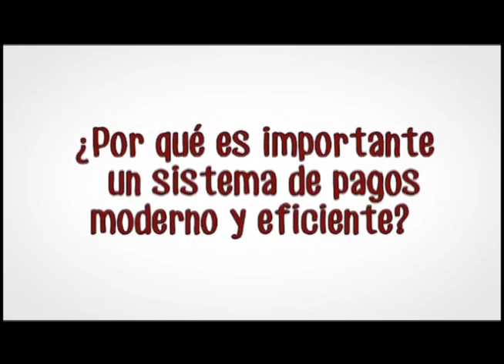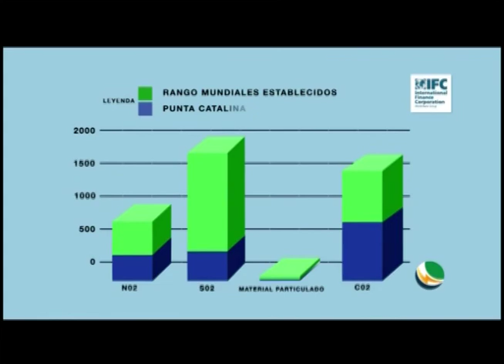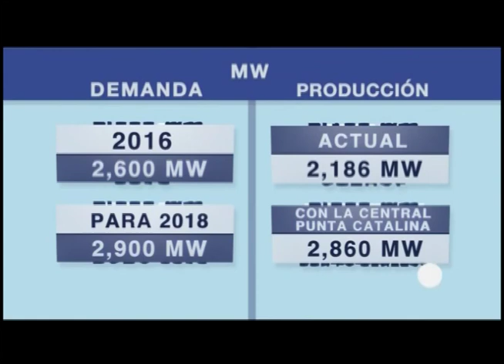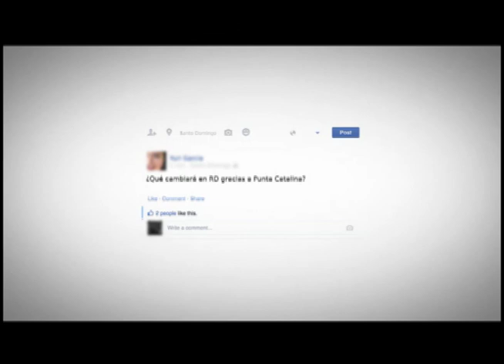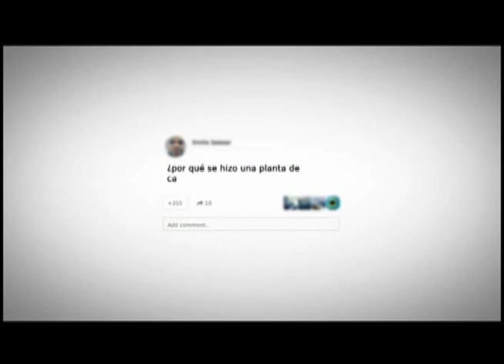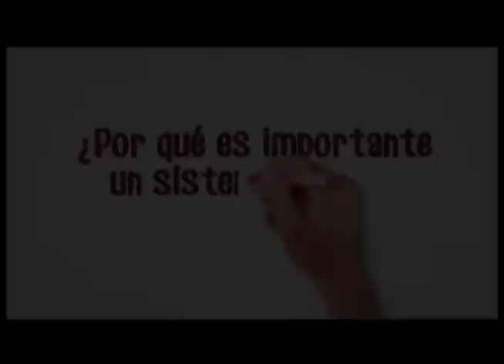Como enfrentara el Ministerio Publico la investigación del Caso Odebrecht. 01 JULIO 2017